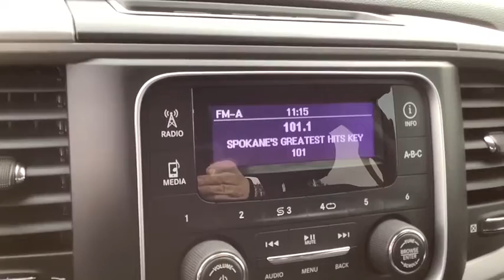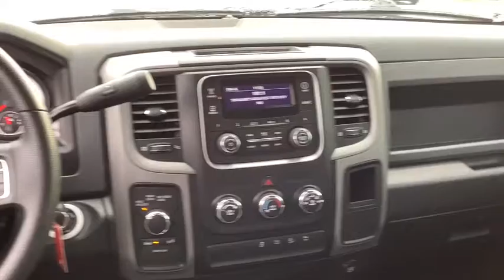2015 Ram 2500 Spokane, Spokane Valley, Post Falls, Deer Park, Airway Heights, WA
Used 2015 Ram 2500 available in Spokane, Washington at Dishman Dodge Ram Chrysler Jeep. Servicing the Spokane Valley, Post Falls, Deer Park, Airway Heights, WA area.
2015 Ram 2500 Tradesman Power Wagon - Stock#: 30806 - VIN#: 3C6TR5CJ2FG502329

4WD CREW 149 T
Engine: 6.4L V8 Mid Duty HEMI MDS|4.10 Rear Axle Ratio|GVWR: 8,510 lbs|50 State Emissions|Part-Time Four-Wheel Drive|Transmission oil cooler|730CCA Maintenance-Free Battery w/Run Down Protection|180 Amp Alternator|Front bumper sight shields|Next generation engine controller|Tip start|Class V Towing Equipment -inc: Hitch and Trailer Sway Control|Trailer Wiring Harness|Transfer case skid plate shield|HD Shock Absorbers|Hydraulic Power-Assist Steering|Single Stainless Steel Exhaust|31 Gal. Fuel Tank|Auto Locking Hubs|Multi-Link Front Suspension w/Coil Springs|Multi-Link Rear Suspension w/Coil Springs|4-Wheel Disc Brakes w/4-Wheel ABS, Front And Rear Vented Discs, Brake Assist and Hill Hold Control|Wheels: 17 x 8.0 Aluminum|Tires: LT285/70R17D OWL AT|Regular Box Style|Center Hub|Firestone Brand Tires|Steel Spare Wheel|Full-Size Spare Tire Stored Underbody w/Crankdown|Clearcoat Paint|Step Bumper|Black Side Windows Trim and Black Front Windshield Trim|Black Door Handles|Black Exterior Mirrors|Fixed Rear Window|Variable Intermittent Wipers|Deep Tinted Glass|Fully Galvanized Steel Panels|Black grille|Front license plate bracket|Hemi Badge|Tailgate Rear Cargo Access|Fully Automatic Aero-Composite Halogen Headlamps w/Delay-Off|Cargo Lamp w/High Mount Stop Light|Fog lamps|Vendor Painted Cargo Box Tracking|Rear Wheel Spats|Radio w/Clock and Radio Data System|6 Speakers|Fixed Antenna|Driver Seat|Passenger Seat|Vinyl Rear Seat|Manual tilt steering column|Gauges -inc: Speedometer, Odometer, Voltmeter, Oil Pressure, Engine Coolant Temp, Tachometer, Oil Temperature, Transmission Fluid Temp, Engine Hour Meter and Trip Odometer|rear folding seat|Locking tailgate|Cruise Control w/Steering Wheel Controls|Manual Air Conditioning|HVAC -inc: Underseat Ducts and Console Ducts|Glove Box|Interior Trim -inc: Metal-Look Instrument Panel Insert and Chrome/Metal-Look Interior Accents|Full Cloth Headliner|Urethane Gear Shifter Material|Day-Night Rearview Mirror|2 12V DC Power Outlets|Partial Floor Console w/Storage and 2 12V DC Power Outlets|Fade-To-Off Interior Lighting|Full Vinyl/Rubber Floor Covering|Cargo Area Concealed Storage|Pickup Cargo Box Lights|Continental Radio Manufacturer|Electronically controlled throttle|Instrument Panel Bin, Dashboard Storage, Driver / Passenger And Rear Door Bins and 2nd Row Underseat Storage|Delayed Accessory Power|Systems Monitor|Analog Display|Manual Adjustable Front Head Restraints and Manual Adjustable Rear Head Restraints|Rear center armrest|Sentry Key Engine Immobilizer|Side Impact Beams|Dual Stage Driver And Passenger Seat-Mounted Side Airbags|Tire Specific Low Tire Pressure Warning|Dual Stage Driver And Passenger Front Airbags|Airbag Occupancy Sensor|Curtain 1st And 2nd Row Airbags|Rear child safety locks|Outboard Front Lap And Shoulder Safety Belts -inc: Rear Center 3 Point, Height Adjusters and Pretensioners